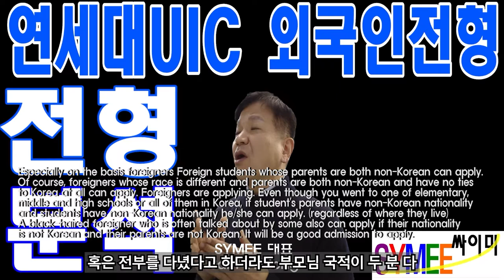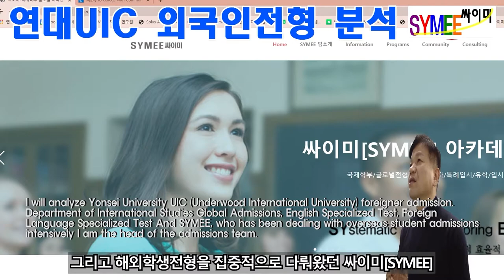Yonsei Univ. Admission for UIC for Foreign Students 01 Introduction